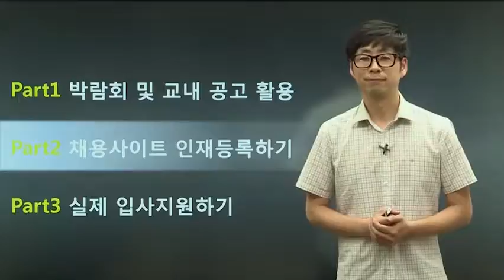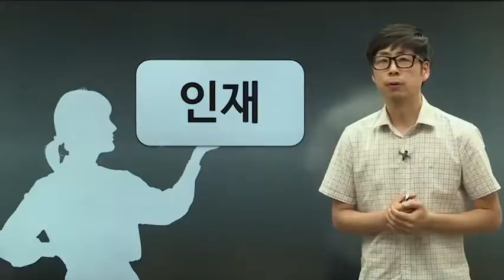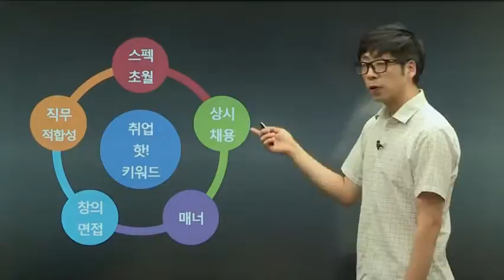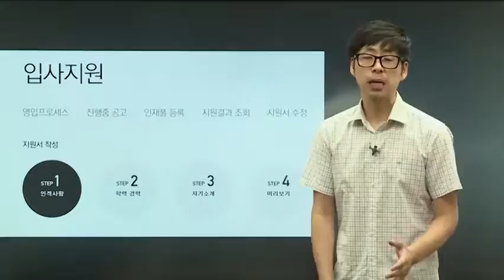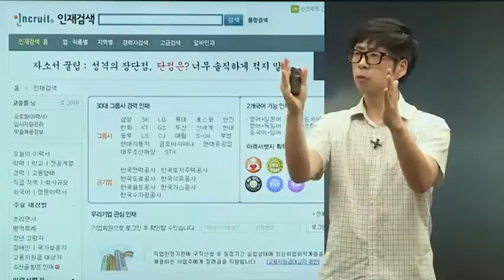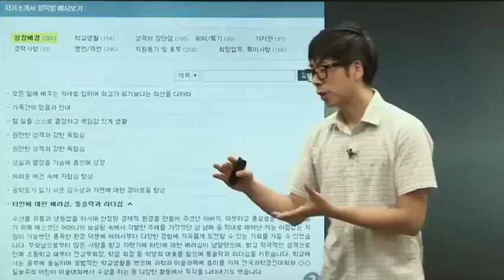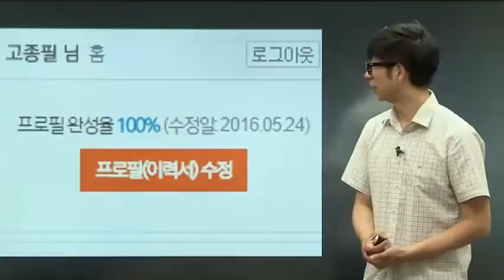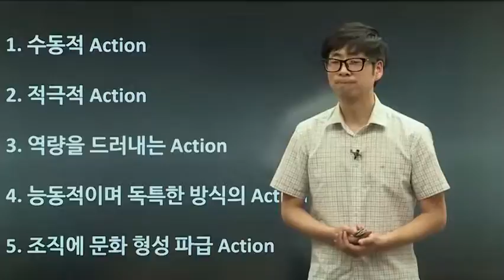기업의 인재풀에 등록해 취업하기